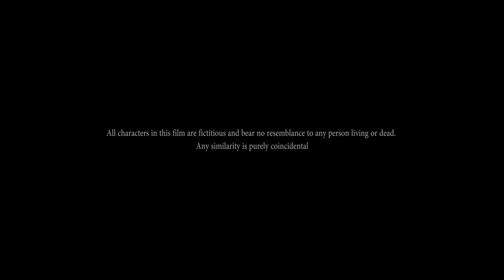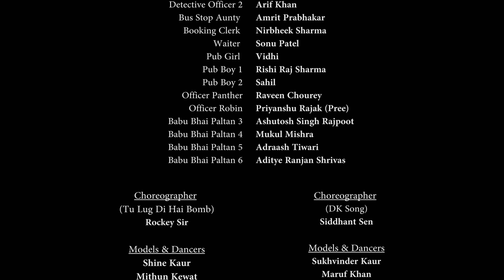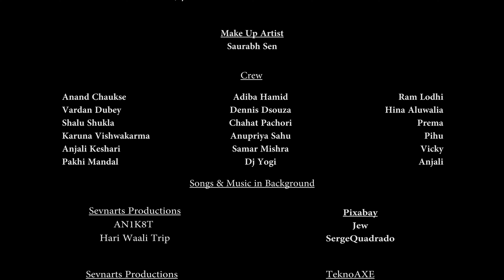Bose DK Episodes 6 Super Hero Amit parnami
Bose DK Episodes 6 Super Hero

Director-
DK Shubham

Starring-
DK Shubham
Dev Kotwal